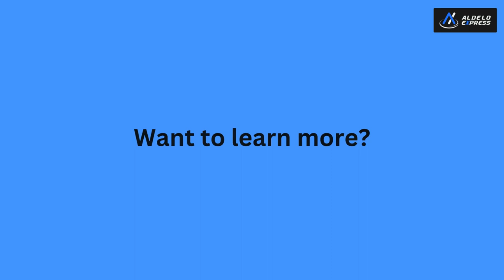Welcome Back to Aldelo Corporate Channel!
We are thrilled to have you return to our channel and continue exploring the world of Aldelo. As a global leader in point-of-sale (POS) technology and hospitality solutions, we are dedicated to revolutionizing the way businesses operate.

In this short video, we want to express our sincere gratitude for your continued support and loyalty. We have prepared an exciting lineup of new content, including product updates, industry insights, success stories, and much more. You can expect to find valuable resources that will empower your business and help you stay ahead in today's competitive landscape.

Whether you're a restaurant owner, hotel manager, or a technology enthusiast, our channel is designed to cater to your specific needs. We believe in the power of collaboration and fostering a vibrant community, so feel free to engage with us by leaving comments, asking questions, and sharing your thoughts.

Join our growing community of passionate professionals and stay informed about the latest trends and innovations in the world of POS technology.

Thank you once again for choosing Aldelo. Together, let's transform the way businesses operate and unlock endless possibilities. We're excited to embark on this journey with you!